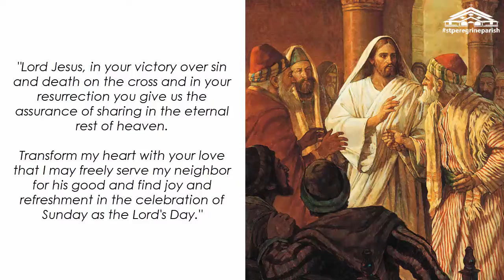Wednesday (January 17): "Is it lawful... to save life or to kill?"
Daily Quote from the early church fathers: The tender compassion of the Lord, by John Chrysostom, 547-407 A.D.

"Jesus said to the man with the withered hand, 'Come here.' Then he challenged the Pharisees as to whether it would be lawful to do good on the sabbath. Note the tender compassion of the Lord when he deliberately brought the man with the withered hand right into their presence (Luke 6:8). He hoped that the mere sight of the misfortune might soften them, that they might become a little less spiteful by seeing the affliction, and perhaps out of sorrow mend their own ways. But they remained callous and unfeeling. They preferred to do harm to the name of Christ than to see this poor man made whole. They betrayed their wickedness not only by their hostility to Christ, but also by their doing so with such contentiousness that they treated with disdain his mercies to others." (excerpt from THE GOSPEL OF MATTHEW, HOMILY 40.1)